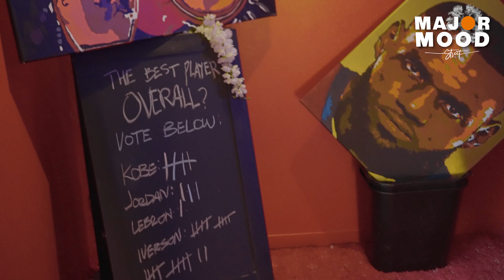MAJORMOOD Street | Live w/ Lady Ice [Hovas Witness Art Exhibit 2024]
Inspired by NBA Street, MAJORMOOD Street is a specialty edition broadcast that gives the industry’s biggest movemakers and moodmakers a chance to SHOOT THEIR SHOT while digging deeper into their experience as an artist. This episode was filmed live from Hovas Witness "Ignorance is Bliss" Immersive Art Gallery in Boston, MA in May 2024 🏀
Hosted by Gi Major, The MAJORMOOD Podcast connects people through a shared love for music, self-discovery, and expansion.